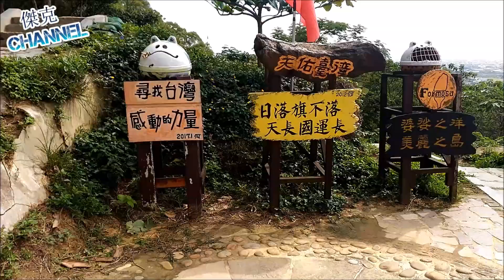【傑克Jack】Vlog 漫遊鳳崎落日步道trail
鳳崎落日步道傍晚來看夕陽更美麗
是個悠閒散步的好地方
再到附近吃個美味牛肉麵,滷豆腐,完成一趟美景美食之旅